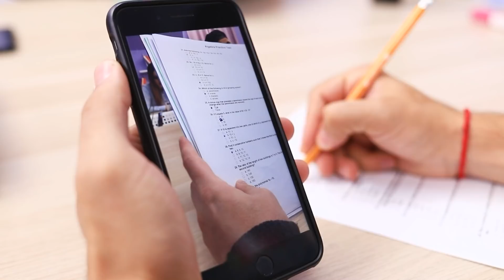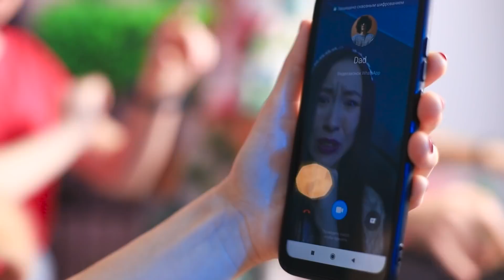Szpiegowskie Sztuczki, Które Warto Znać/ Szpiedzy w Szkole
Szpiegowskie umiejętności zawsze się przydają. Szczególnie, jeśli chcesz podbić serce chłopaka. Najfajniejsze szpiegowskie lifehacki znajdziesz w naszym filmiku.